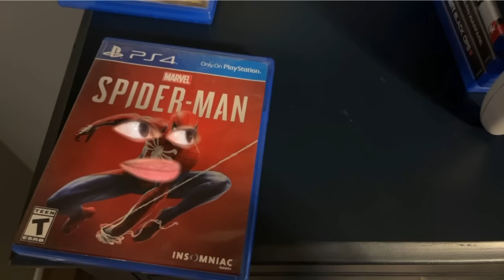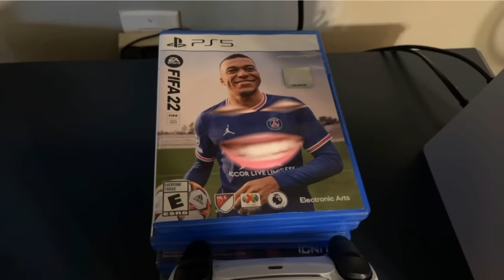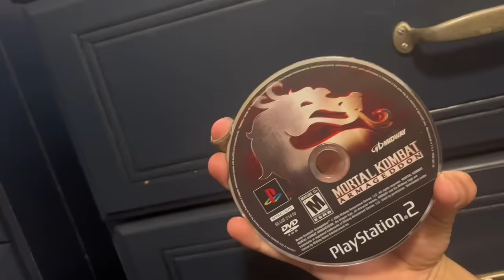Life of A PS5 (Pt 3)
hope you guys liked the video took way too long to edit/record lols